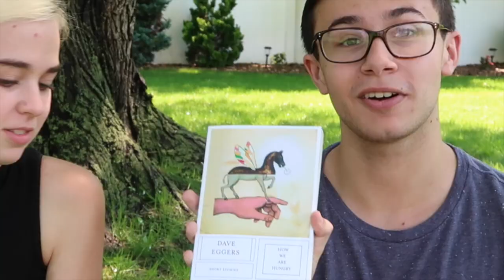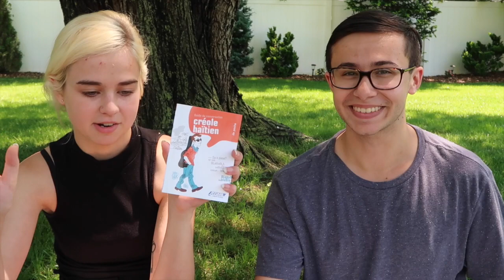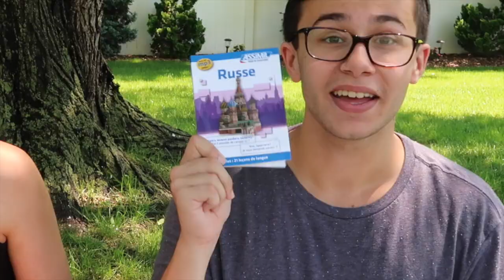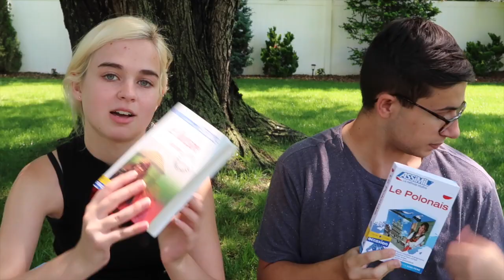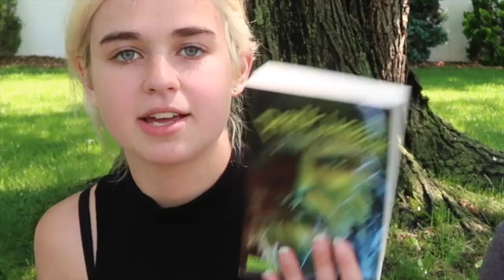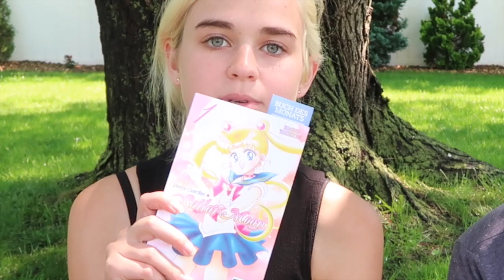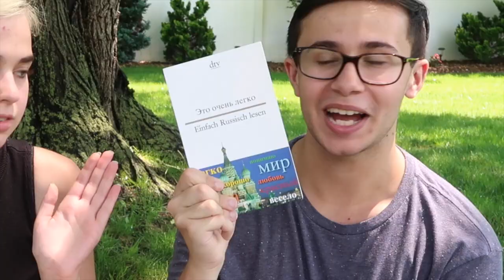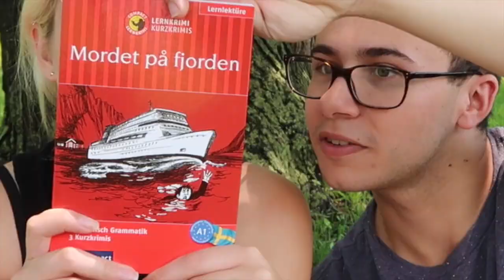European Language Book Haul!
So, as you know, we went to Europe. Books were purchases. Many a book.

Practice your target languages on italki today! Sign up and receive $10 with your first purchase!